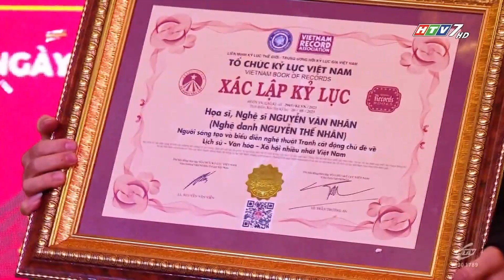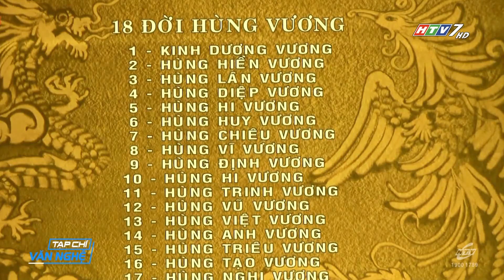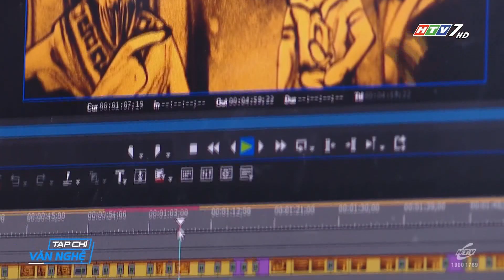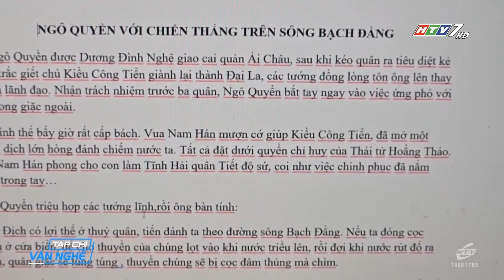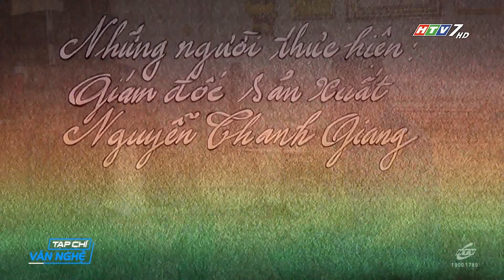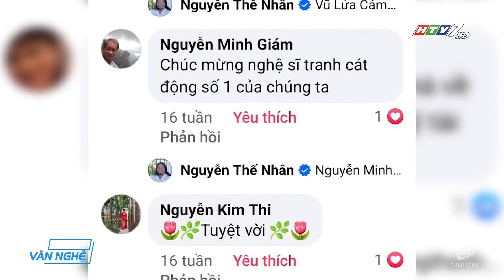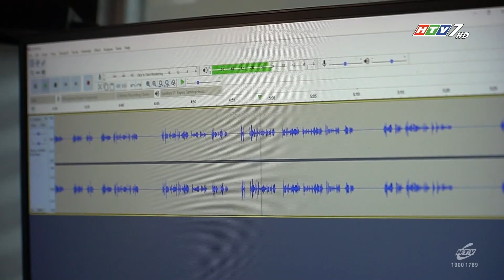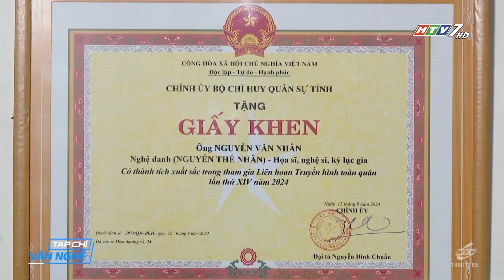Hạt cát thành công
Vui buồn chuyện nghề với bao nụ cười và cả nước mắt, những được mất…của hoạ sĩ , nghệ sĩ kỷ lục gia tranh cát Nguyễn Thế Nhân, câu chuyện đời thường ấy được Đài Truyền hình Thành phố Hồ Chí Minh kể về sự nghiệp tranh cát và tình yêu dành cho tranh cát động của hoạ sĩ  trong chương trình Tạp chí văn nghệ TFS “Chuyện Đời Tôi”, phát sóng lúc 9h05 sáng chủ nhật ngày 08/09/2024 trên kênh HTV7, Phát lại lúc 17h55 phút chiều trên HTVC Thuần Việt.